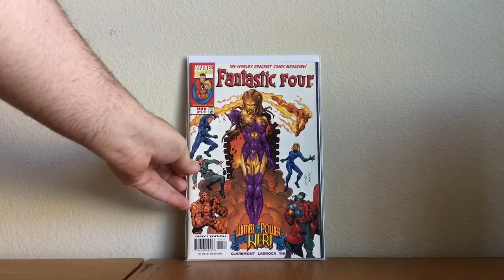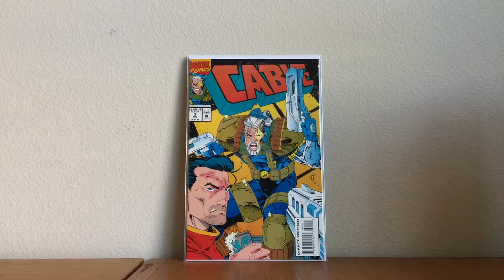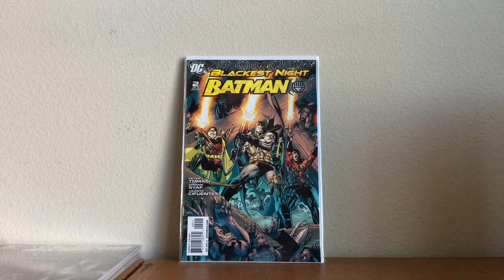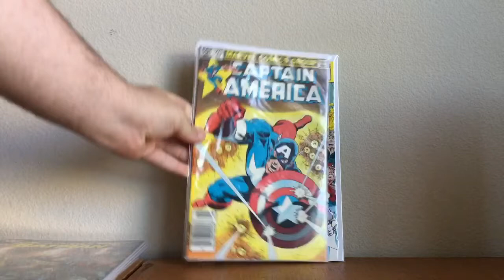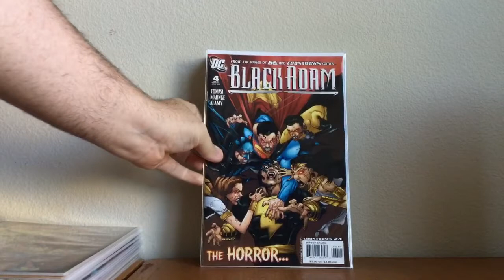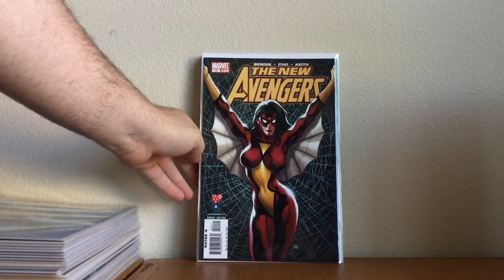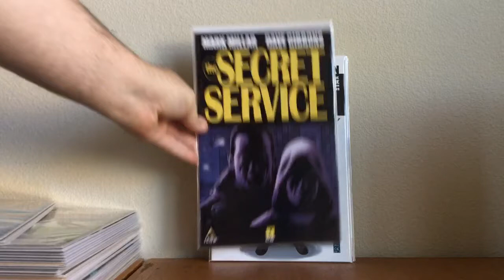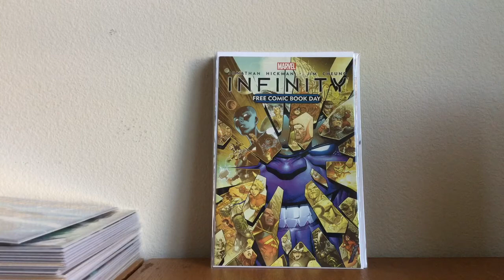Comic Haul #67 - $1 BIN CHAOS!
Nothing insane in this haul here, but there are some pretty awesome minor keys, all for $1.  I love $1 sales, don't you?!  Happy to have found some of the books I found, because I didn't own most.